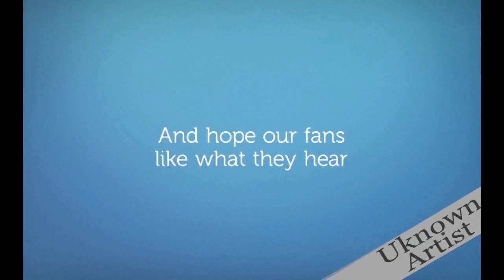uknown artist commercial 2